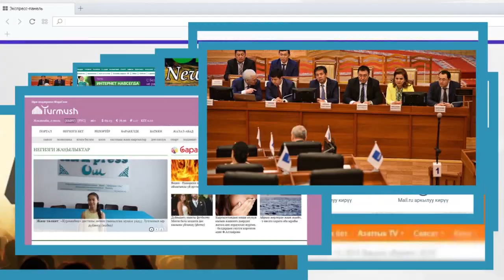Ырчы Абдумалик Шерматов эркиндикке чыкты | Шаардык келин Шарапат турмушка чыгат | Сайтка Саякат